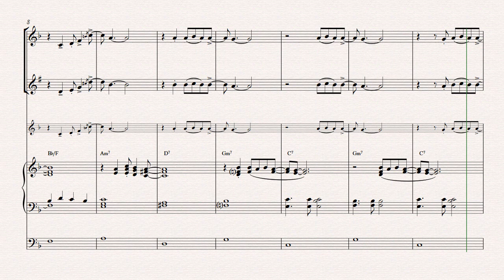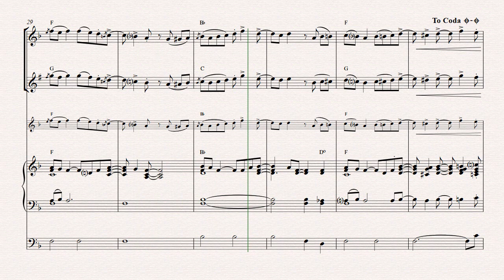Oh happy day - Key: F - Gospel - Organ and Trumpet